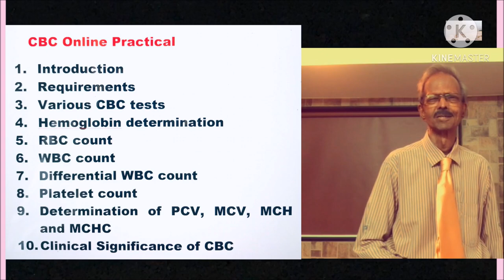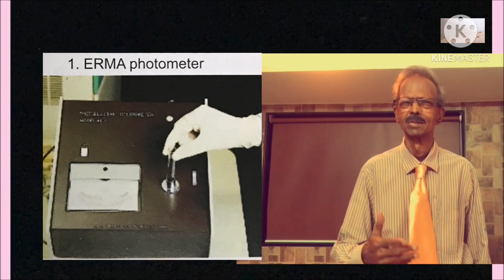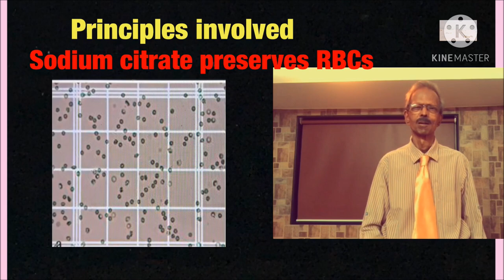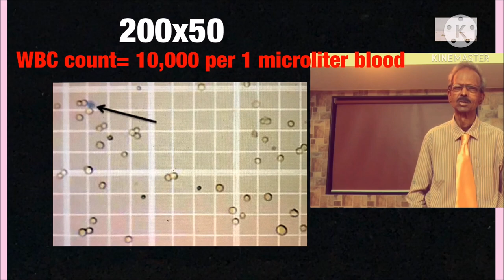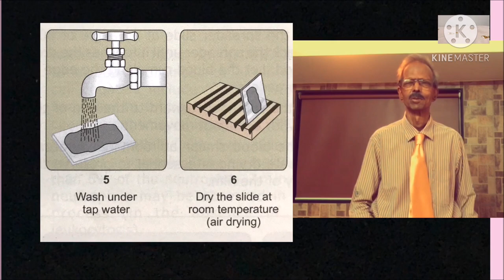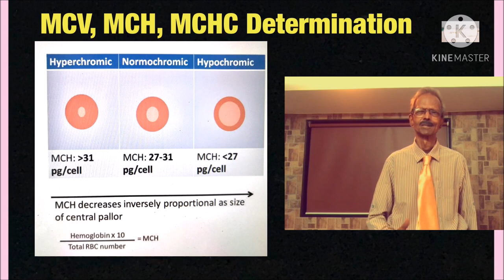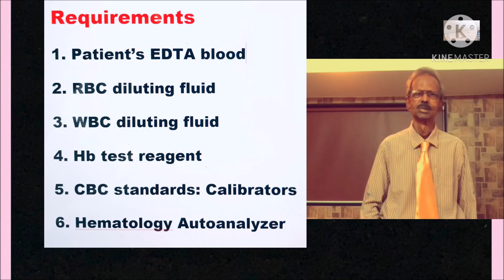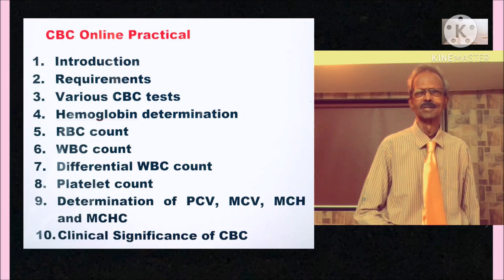रक्त पेशी का मापन (CBC determination).Online प्रैक्टिकल डॉ प्रफुल गोड़कर द्वारा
Hello, Students of DMLT, MLT, BVOK, Medicine and other Paramedical Courses.